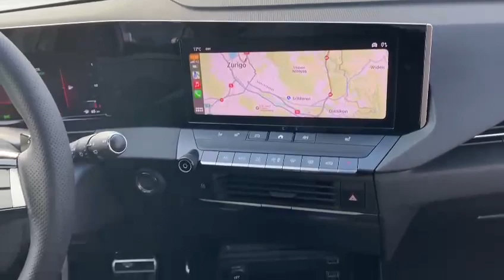Astra 1.6 PHEV Plug-In-Hybrid GS-Line Automat